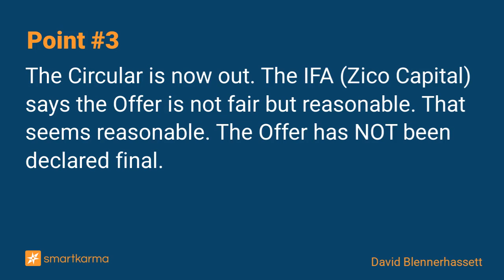Singapore Medical (SMG SP): Not Fair But Reasonable Says IFA. TLW Needs To Bump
Trading one spread below terms.  The Offer can still bump if need be. I think they will. Avoid here unless the spread were to widen.
-  by David Blennerhassett on Singapore Medical in Event-Driven

Key points:
1. On the 14 September, healthcare provider Singapore Medical (SMG SP) announced a low-balled voluntary MBO from TLW at S$0.37/share, a 13.8% premium to last close.
2. The Offer is conditional on 90% of shares out held by the Offeror, and the TLW shareholders plus irrevocables hold 51.67% all-in. This 90% conditionality is firm.
3. The Circular is now out. The IFA (Zico Capital) says the Offer is not fair but reasonable. That seems reasonable. The Offer has NOT been declared final.